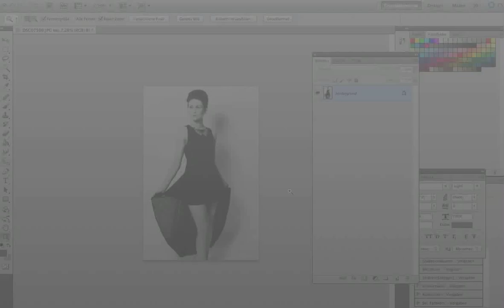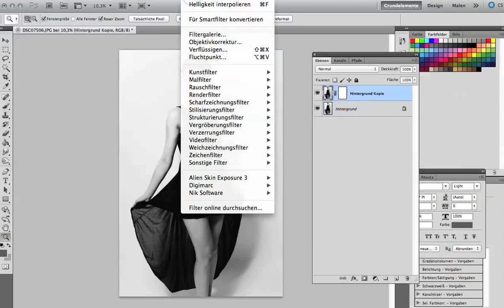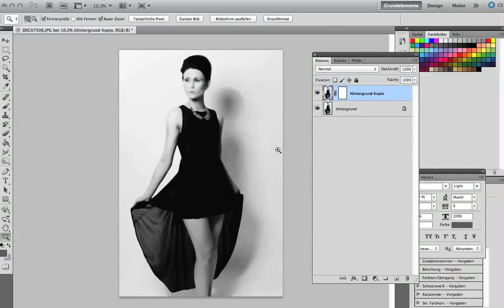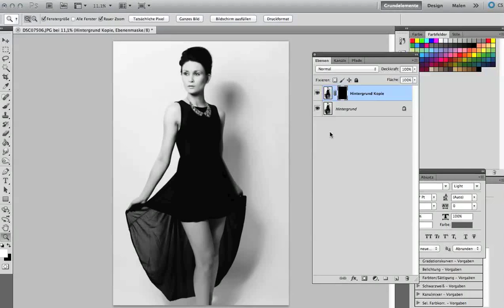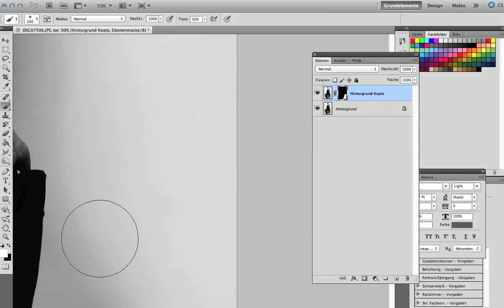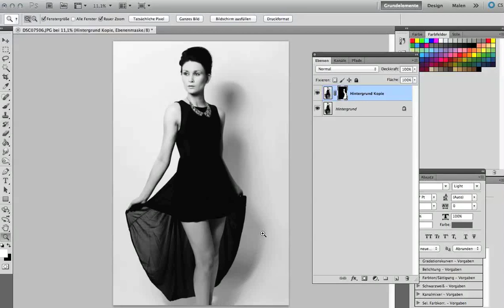Hintergrund bereinigung Photoshop